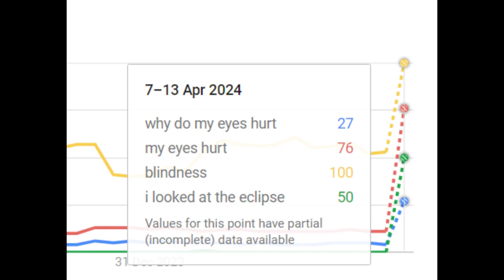why do my eyes hurt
Reminder that the eclipse happened a couple of days ago